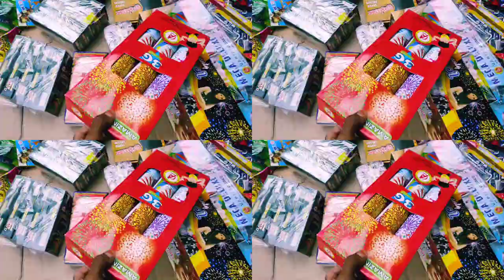Kannan Crackers Unboxing Video | Sivakasi 80% Offer | Latest Video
Buy Diwali Crackers Gift Box Online from Kannan Crackers Sivakasi